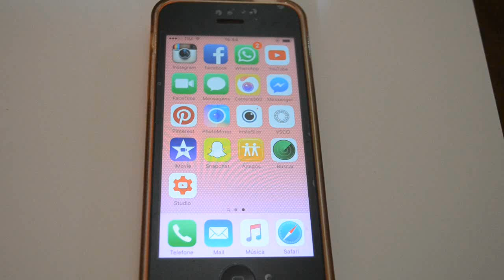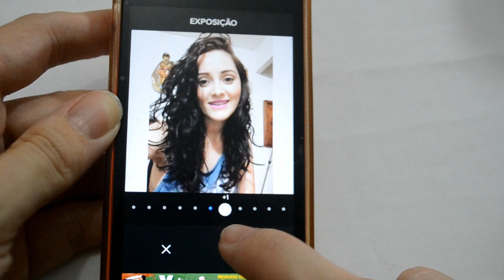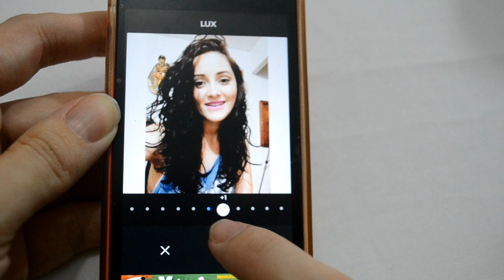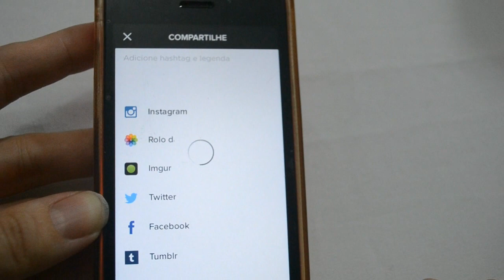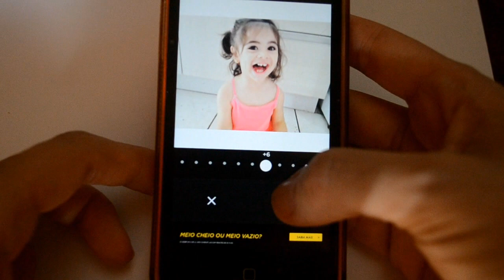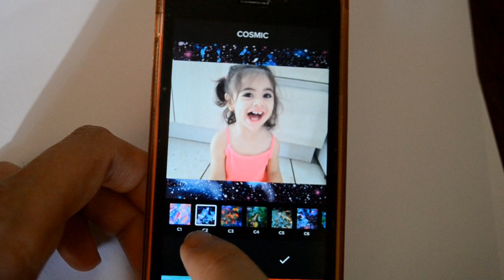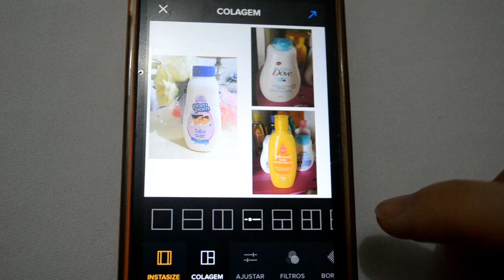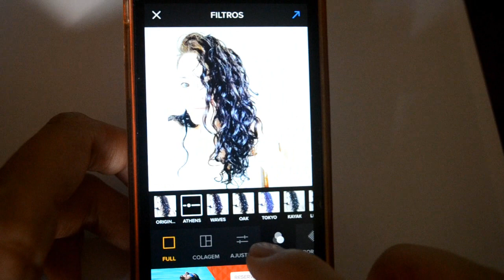Como colocar Bordas Brancas no InstaSize I Dicas I Ana Paula Gigoski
Neste vídeo eu mostro a atualização do aplicativo InstaSize no qual foi incluído muitos filtros profissionais e temáticos. O app é muito simples e fácil de usar, e quem tiver interesse em baixá-lo ou pelo Iphone ou pelo Andriod é só clicar nos links aqui em baixo: